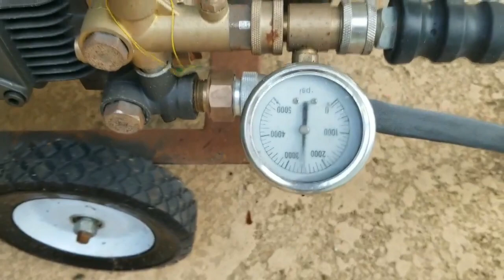DIY Diesel pressure washer wont stay down